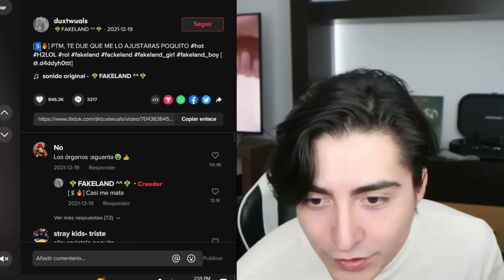Fakeland se Pone Peor